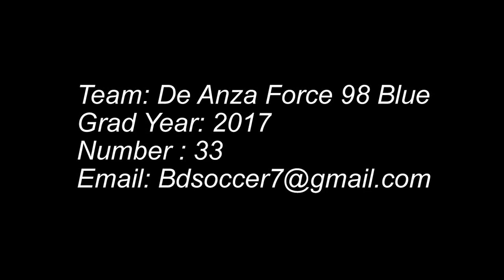Bryan Diangson Updated Goalkeeper Highlights 2017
Soccer goalkeeping highlight video
Graduation: 2017
G.P.A: 4.1
Foot: Right
Height: 5' 11"
Weight: 170lbs